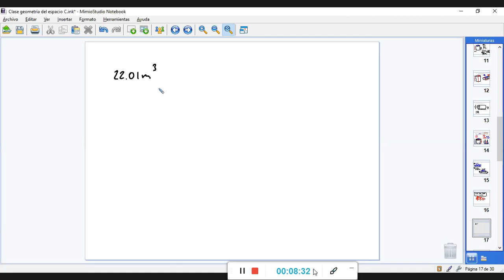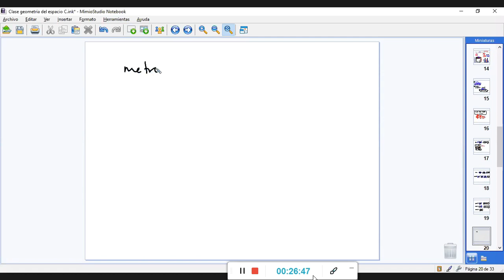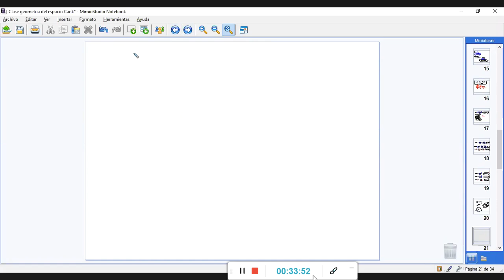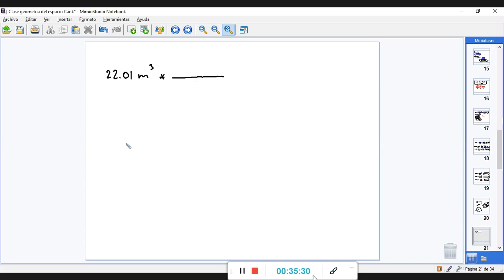Clase de Matemáticas: Trigonometría ultima clase